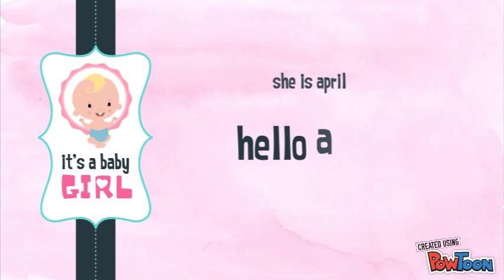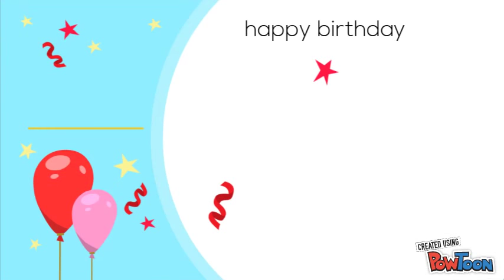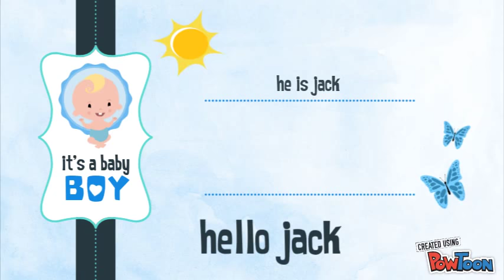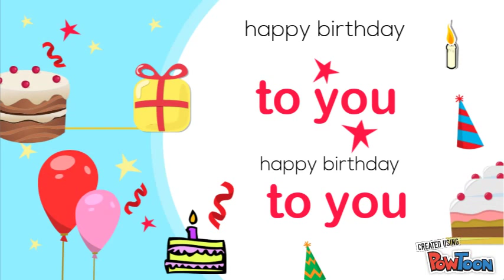小朋友去看台灣最好玩的地方 | 台灣歷險記 | fun fun oki | 台灣好吃